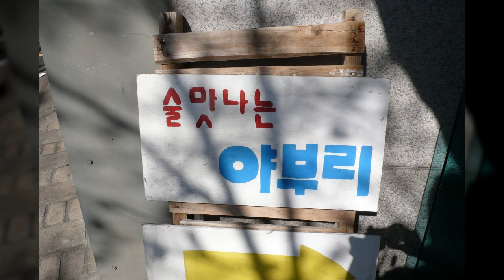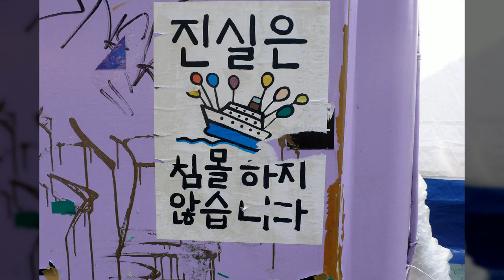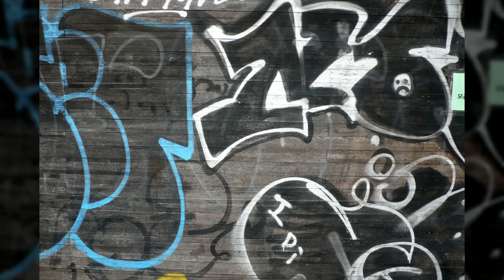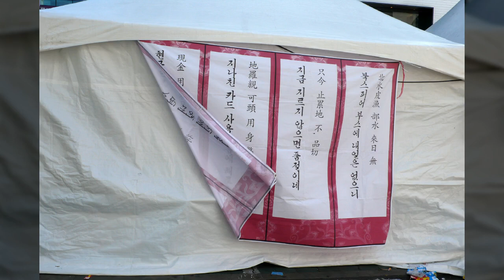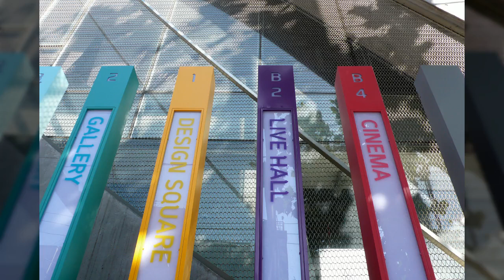홍대인근34